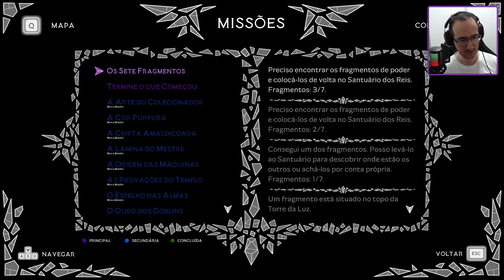Aeterna Noctis Para o Oeste!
Continuando a gameplay de Aeterna Noctis Voltamos para a primeira area do jogo e fomos para a esquerda, onde a dificuldade muda completamente. Rumo a torre Oeste

Programas Utilizados
GeForce Experience
DaVinci Resolve
Pazera
OBS Studio